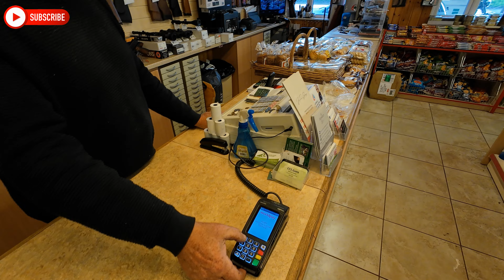BSA Gold Star Spring Ride Review. Let's see what the Gold Star is like to own and ride.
What a great bike. You should be considering buying one of these bikes for your daily riding. Now with 4 years warranty, you simply cannot go wrong. I have had 2000 miles of faultless riding and this bike is great fun and attracts much attention. People just love to look at it.